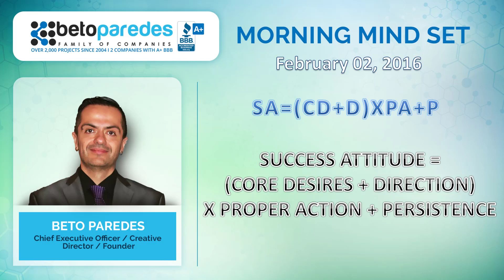Beto Paredes Mindset Archive. Feb 02, 2016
From the Historical Archives that Beto Paredes has done in previous years.